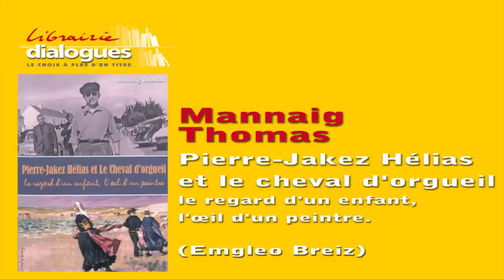Dialogues, 5 questions à Mannaig Thomas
5 questions posées à Mannaig Thomas, à l'occasion de la parution de son livre Pierre-Jakez Hélias et le cheval d'orgueil, le regard d'un enfant, l'oeil d'un peintre (Emgleo Breiz).